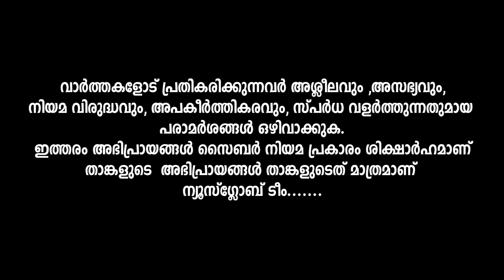Advocate സൈബി ജോസ് വഴി ഉണ്ണി മുകുന്ദനും കിട്ടി പണി.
പീഡന കേസിൽ ഉണ്ണി മുകുന്ദൻ വിചാരണ നേരിടണം.